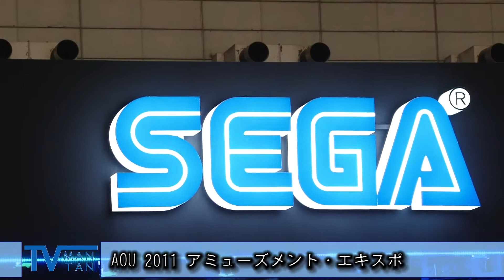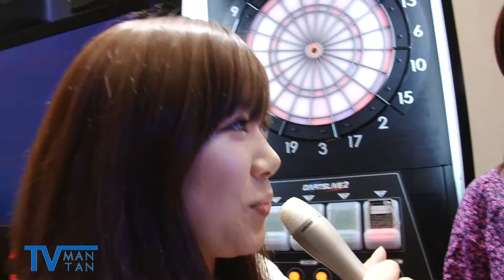AOU 2011 アミューズメント・エキスポ bijin-COUNT-UP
アーケードゲームの展示会「AOU2011　アミューズメント・エキスポ」が2月18日、幕張メッセ（千葉市美浜区）で開幕した。2月19日まで。任天堂の新型携帯ゲーム機「ニンテンドー3DS」と同じ裸眼で3Dが体験できるアーケードゲーム機や、ソーシャルゲームと同じ協力プレーの要素を持ち込んだメダルゲーム機が登場した。会場に展示された「 bijin-COUNT-UP」の動画リポートです。

【関連記事】AOU2011 ：裸眼3Dアーケードゲーム「Let's GO ISLAND」登場　「ラブプラス」100分待ち